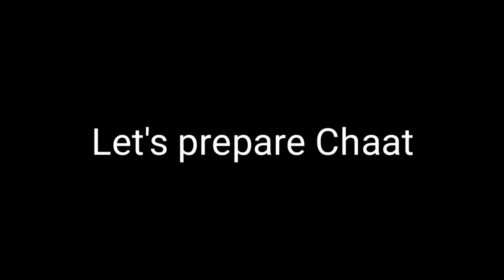बची हुई इडली से बनाये बहुत ही टेस्टी इडली चाट || Idli Chaat || Instant Evening Snack